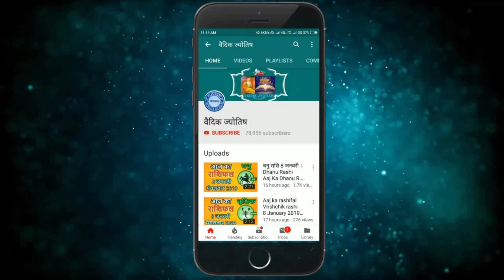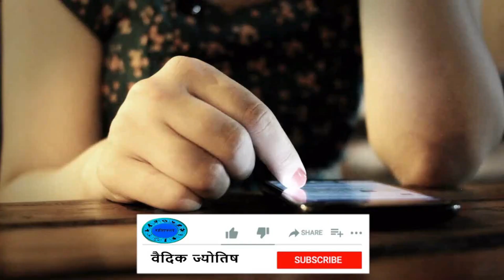सिंह राशि 19 जनवरी गुरुवार | Singh Rashi 19 January 2023 | Aaj Ka Sinh Rashifal Leo Horoscope